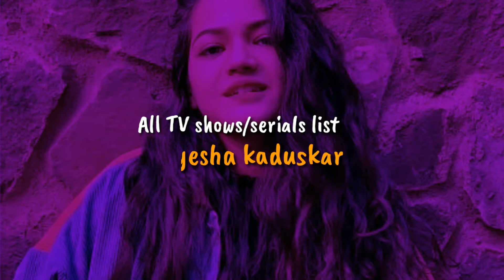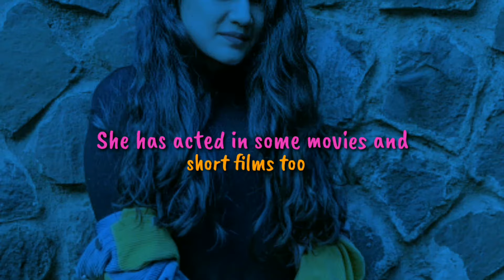Ayesha kaduskar's all serials list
Ayesha Kaduskar is a popular young Indian TV & film actress, who first started her acting career as a child artist at the age of 5 year. Zindagi Teri Meri Kahani was one of her first TV show telecasted on Sahara One.During her childhood days, she participated in a reality show aired on Sony television named Boogie Woogie.One of the hit movies she appeared was Agneepath, wherein she acted alongside superstar Hrithik Roshan.

          ☑Serial list of Ayesha Kaduskar

✔ Zindagi teri meri kahani(2001)Sahara One
✔ Boogy woogy
✔‌ Veer shivaji(2 September 2011 – 25 May 2012) colors tv
✔‌ Palak pe jhala(27 September – 9 December 2015) Disney
✔ ‌The suit life of karan and kabir(8 April 2012 – 19 January 2014) Disney
✔‌ Yeh un dinon ki baat hai( 5 sep 2017 present)